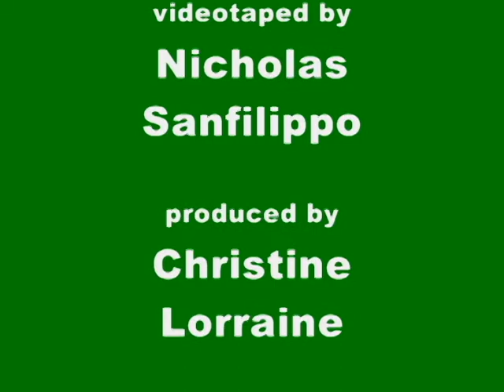Adorable Pug Face Extreme Head Tilt - Here's Mosie!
Mosie can't quite figure out the location of the voice speaking to her, and it's funny to watch her head tilt from side to side as she tries to figure it out.

Music "When You Gonna" performed by the Generic Beat, was written by the owner/producer of this video, and is copyright 1998 as part of the Christine Lorraine Mankowski Collection through the U.S. Library of Congress Registration Number SRu 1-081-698, and this recording as well as the song itself are included in this copyright.